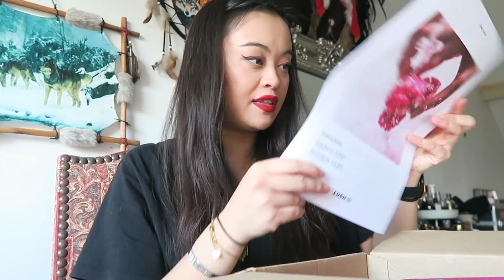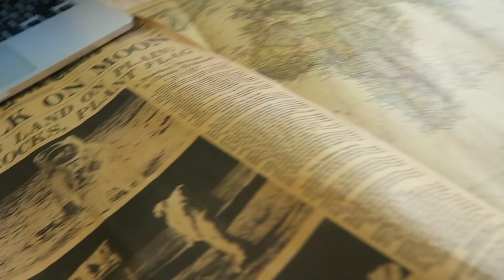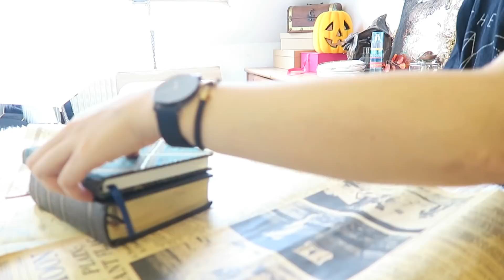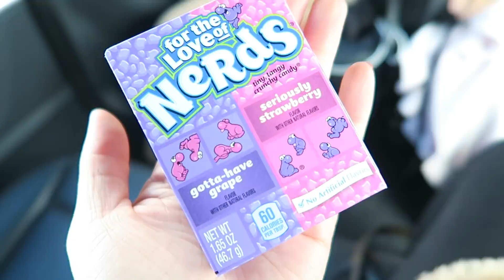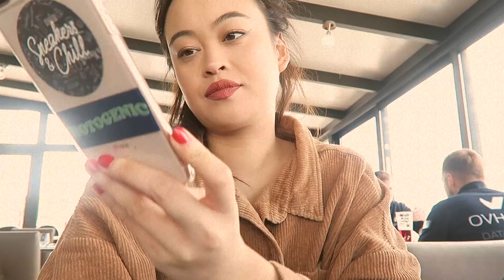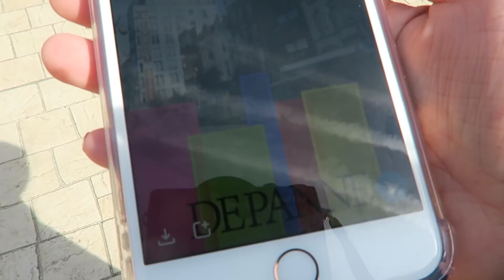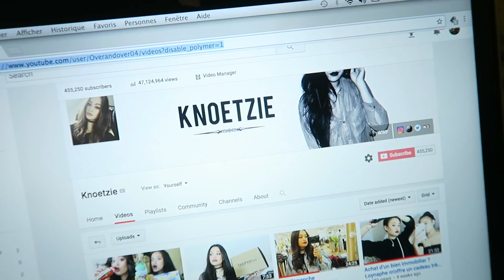LOYNAPHE COMMUNIQUE AVEC LES MOUETTES 🦍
Si tu souhaites gagner de l'argent en dépensant sur internet, voici mon lien igraal

Vous avez 3€ ( ou 5€ je ne sais plus :o) offert lors de l'inscription, j'ai fais une vidéo explicative si vous voulez comprendre comment ça marche

Boîte postale:

Ovecarael
BP 01
77601 MARNE-LA-VALLEE CEDEX 3